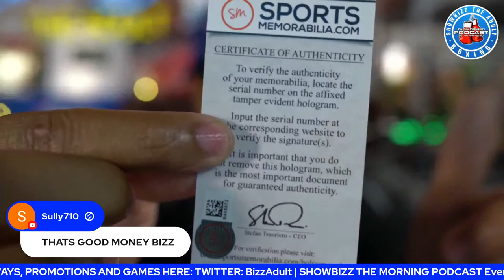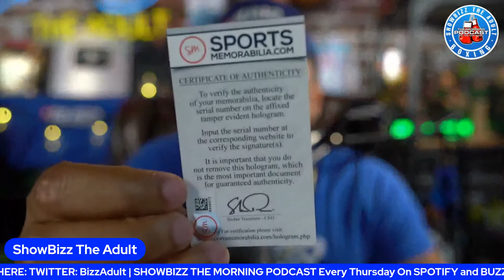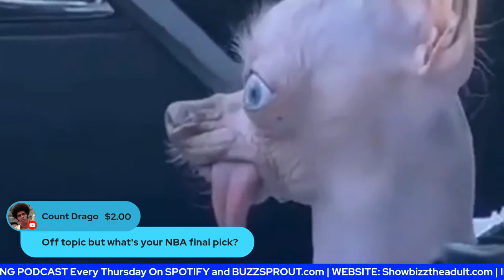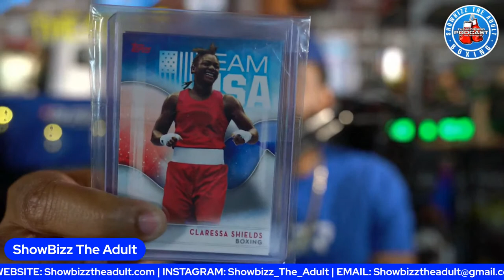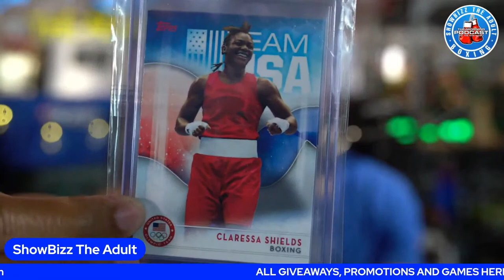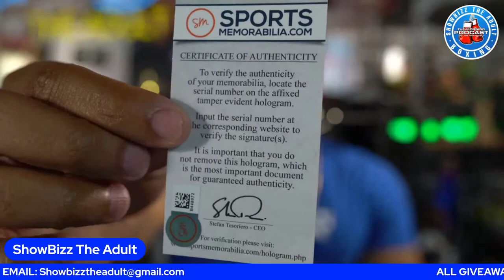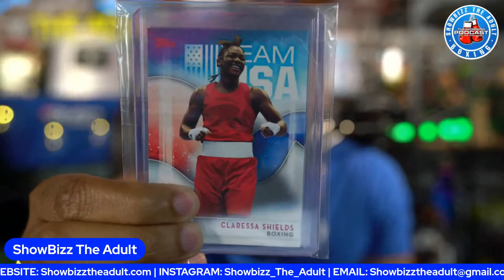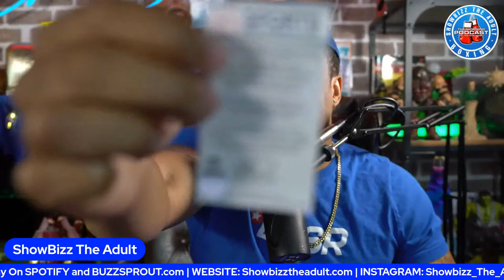Canelo Vs Bivol - LIVE COMMENTARY (WIN Autographed Canelo Boxing Glove)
Come chat with us in the ShowBizz The Advice Vibe on Relevnt!
(If you don't already have Relevnt installed, tap that link again after installing!)
ShowBizz The Morning Podcast (THURSDAYS) :